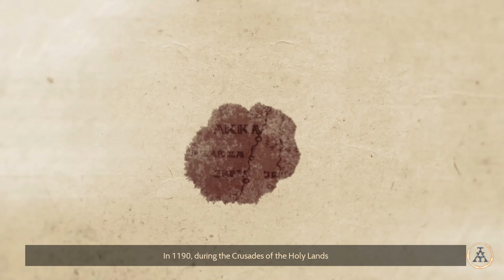Ancestors Legacy - Teutonic Order Campaign, Chapter 1: The Knights of the Cross